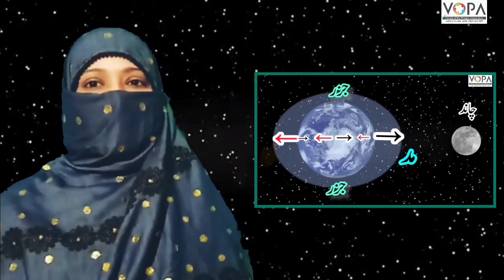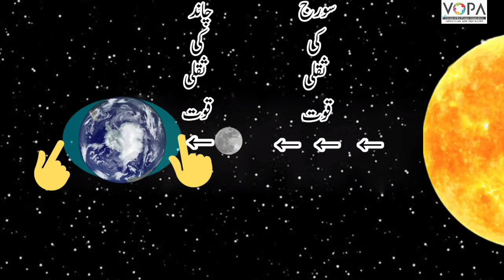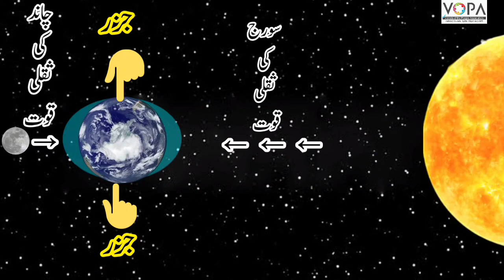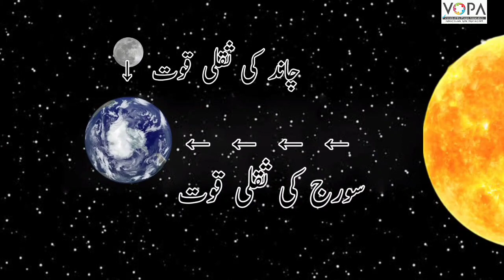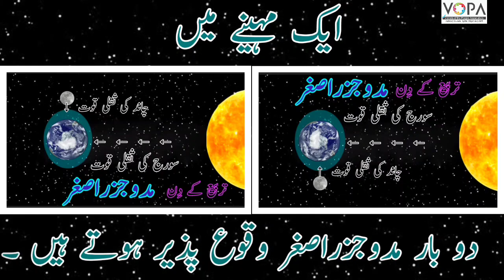7th | Geography | chapter 3 | Madd--V-Jazar | مدوجزر | مدوجزرکی قسمیں | types of Tide | part 3